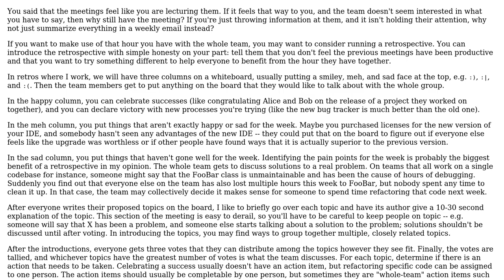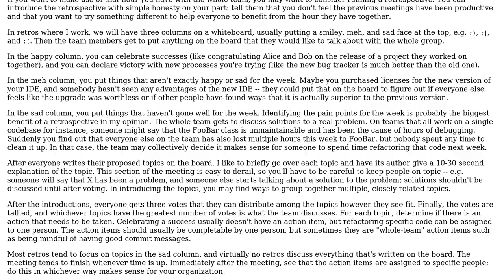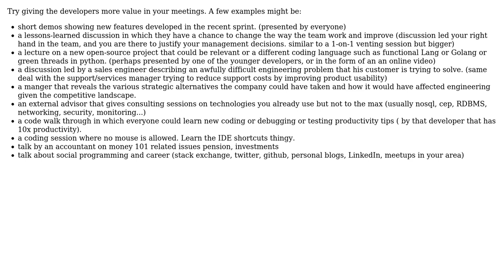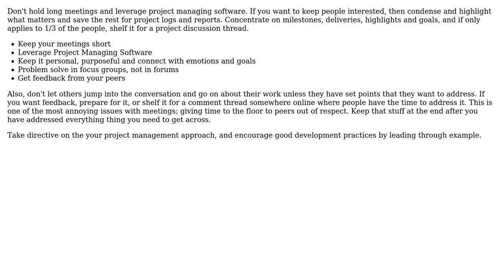Software Engineering: Effective team meetings (5 Solutions!!)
Software Engineering: Effective team meetings

With thanks & praise to God, and with thanks to the many people who have made this project possible! | Content (except music & images) licensed under CC BY-SA | Music | Images & others | With thanks to user Troy Alford user Matthew Flynn user Mark Rushakoff user kay user itaifrenkel user flordialegend user Christian Payne and the Stack Exchange Network Trademarks are property of their respective owners. You are responsible for your own actions.